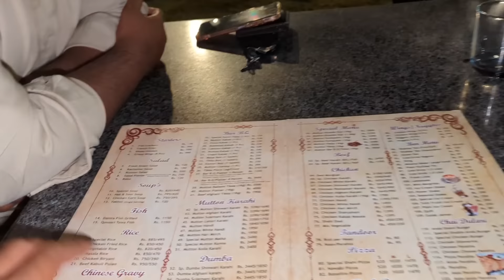Duty ke Baad Pehli Shaam Bahawalpur Mein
Duty ke baad chuttiyon ki pehli shaam Bahawalpur mein guzar raha hoon aur socha ke is sheher ke rang aur rawayat ko explore kiya jaye. Is vlog mein aapko Bahawalpur ke mashhoor maqamaat aur wahaan ke culture ka naya tajurba dekhne ko milega. Mere saath chaliye aur dekhiye yeh sheher kitna khoobsurat hai apne alag rangon ke saath!